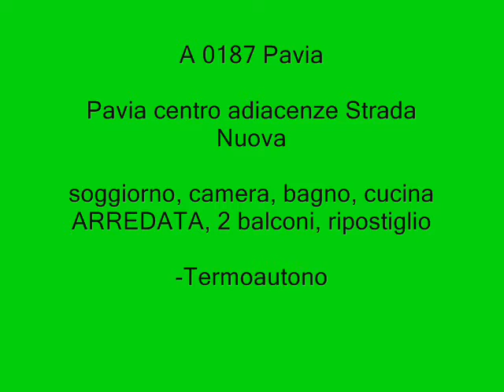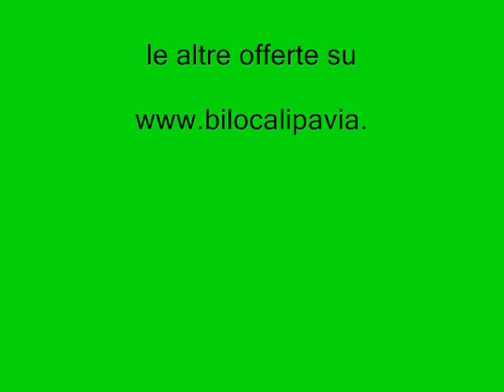affitto appartamento a Pavia zona centro storico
affitto appartamento in centro a Pavia con cucina arredata,affitti appartamenti a Pavia, case in affitto a Pavia

Pavia centro storico, a due passi da piazza Duomo e da Strada Nuova, bilocale ristruttruato posto al secondo piano senza ascensore, ideale per una coppia o due studenti universitari. Dall'ingresso accediamo ad un ampio corridoio sul quale ruotano tutti gli ambienti: esposto su via Maffi troviamo il soggiorno e la camera matrimoniale illuminati da porte finestre che fanno accedere ad un balcone. Esposti internamente troviamo la cucina semiabitabile (ARREDATA) con balconcino, il bagno con vasca e LAVATRICE più un ampio rispostiglio. Spese condominiali €600 annue termoautonomo.
-università 200 mt
-linea bus 6 e 3
-lavatrice e cucina arredata